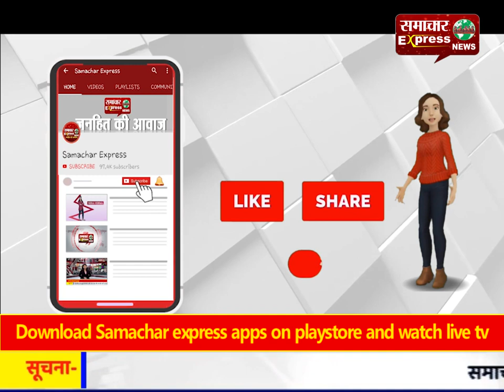करंट की चपेट में आने से युवक की मौत